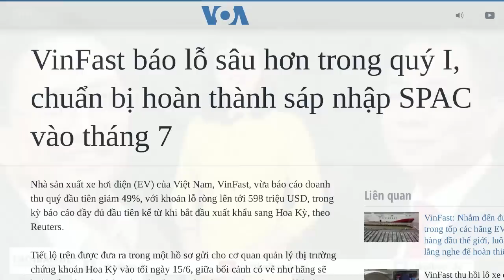Chở xe sang Mỹ „làm màu“ cho đảng – Vượng vin phải nhận hóa đơn khủng!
VinFast vừa báo cáo doanh thu quý đầu tiên của năm 2023, giảm 49%, với khoản lỗ ròng lên tới 598 triệu USD, trong kỳ báo cáo đầy đủ đầu tiên kể từ khi bắt đầu xuất khẩu sang Hoa Kỳ. Khoản lỗ ròng quý 1/2023 này cao hơn so với khoản lỗ 411 triệu đô la trong cùng kỳ năm trước. Năm 2022, VinFast lỗ 2,1 tỷ USD.